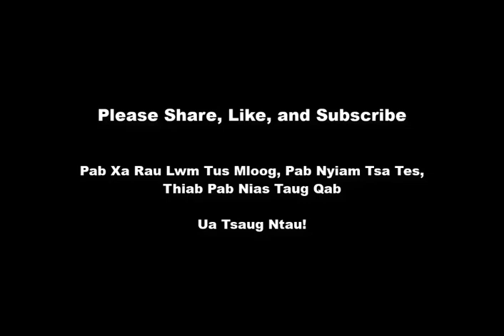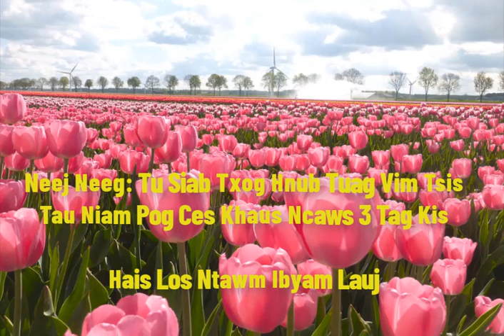Neej Neeg 7/24/2022: Tu Siab Txog Hnub Tuag Vim Tsis Tau Niam Pog Cev Khaub Ncaws 3 Tag Kis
Ua tsaug rau sawv daws los koom mloog thiab txhawb.

Ibyam Ibsim Story - Ibyam Lauj